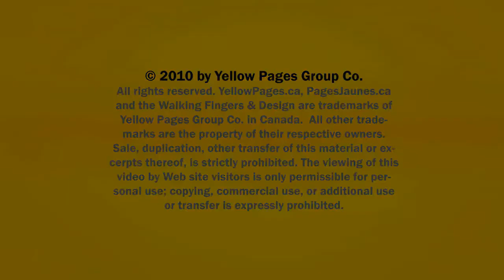Dentist Garden Creek Fredericton Regent Dental Centre NB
Regent Dental Centre located in Garden Creek Fredericton is an excellent choice if you are looking for dentist or Pure Power Mouthguard.